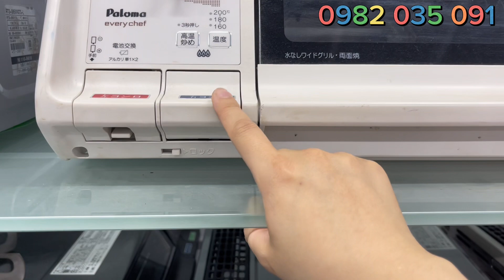Bếp ga nhật bãi giá rẻ, báo giá 3 chiếc bếp nhật chất lượng, địa chỉ uy tín Lh 0982035091 Bh 1 năm